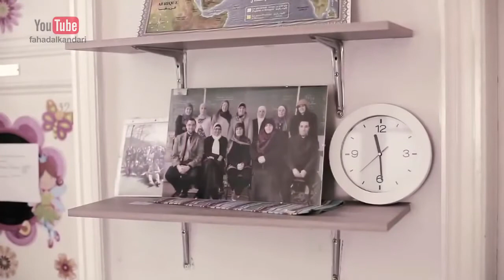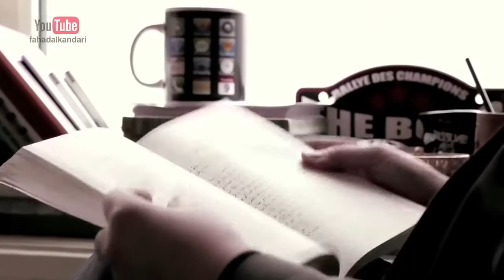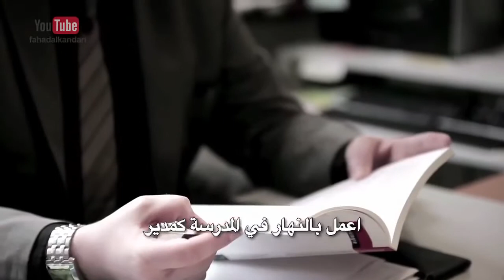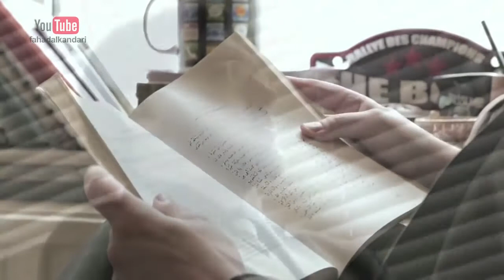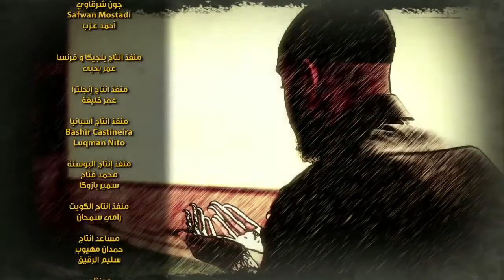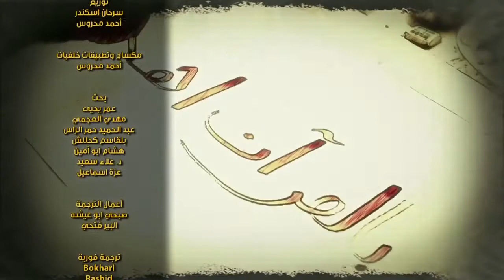Guided through the quran ‐Bilal